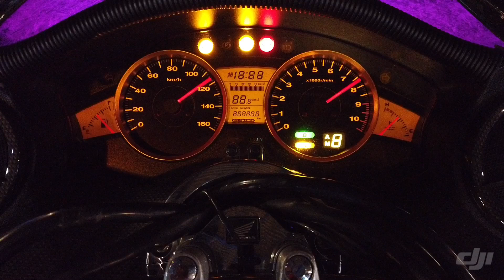🗼❷フォルツァZ(MF10)🏯apr165ロンホイ🕷シグマ🕸スパイダー😎Tribalカスタム塗装💥ラグジュアリーストロボStyle❗️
埼玉県さいたま市にて
コンプリートカスタムされた
ビックスクーターと
カスタムズーマー専門店の
「オルタネイティブ」
公式ユーチューブチャンネルです！

１台１台、カスタムパーツにこだわった
他人とかぶらない
１点ものの車両を
お得なお値段でご提供しています(((o(*ﾟ▽ﾟ*)o)))

最新の在庫車両はコチラからどうぞ！

全国通販可能！！！
遠方の方も安心してご購入可能です
お支払いは
分割払いローンも取り扱っています。

看板犬ミニチュアダックスの
フジマロ君が店長の

ユーチューブでは発信していない
マル秘情報や
最新入荷車両のご紹介
日々のお店の情報を
フェイスブックで
公開しています！是非チェックしてくださいね〜

At Saitama City, Saitama Prefecture, Japan
Was a complete custom
With a big scooter
Custom Ruckus Specialty Store！！！

One by one, stuck to custom parts
Do not talk with others
One point vehicle
We offer at advantageous price ((((o (* ▽ * *) o)))

The latest stock vehicle please from here!

Global sale available!